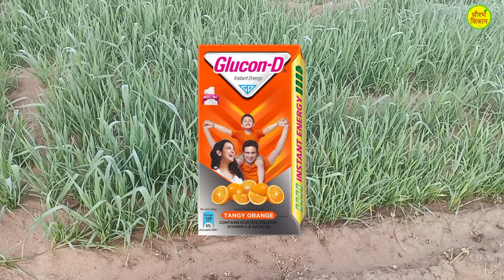गेंहू में चारे की दवा का Double Spary हो जाना। herbicide spray on wheat।वापस वही ग्रोथ लाए फसल में।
यह वीडियो आपको गलत herbicide दवा का अपने खेत या फसल पर छिड़काव कर देने पर क्या करे और केसे अपनी फसल की वही ग्रोथ बनाए की जानकारी देने के लिए बनाया गया है।

बहुत बार किसान भाई कुछ गलतियों के कारण चारे की या खरपतवार की दवा के छिड़काव के समय सावधानी नहीं रख पाते है जिससे उन्हें उत्पादन की हानि और कभी कभार तो पूरी फसल का ही नुकसान उठाना पड़ जाता है।

इसकी रोकथाम और इसे सुधरने के लिए एक इस वीडियो को देख कर पूरी जानकारी ले सकते है।
अगर यह वीडियो आपको पसंद आता है तो इसे share जरूर करे ताकि दूसरे किसान भी अपनी फसल को समय पर बचा सके।

This video is made to give you information about what to do if wrong herbicide drug is sprayed on your field or crop and how to maintain the same growth of your crop.

Many times the farmer brothers are not able to take care while spraying fodder or weed medicine due to some mistakes, due to which they have to bear the loss of production and sometimes even the entire crop.

To prevent and improve it, one can get complete information by watching this video.
If you like this video, then definitely share it so that other farmers can also save their crop on time.

Your Queries 👉🏻

➡️gehu me kharpatwar chare ki dava ka galat spray ho jana

➡️wrong Spary of herbicide on wheat crop

➡️24d ka galat chidkav

➡️sulfosufyuron plus metsulfyuron methyl ka galat spray

➡️kya ilaj kare galat spray ho jane par

with Sourabh kisan सौरभ किसान